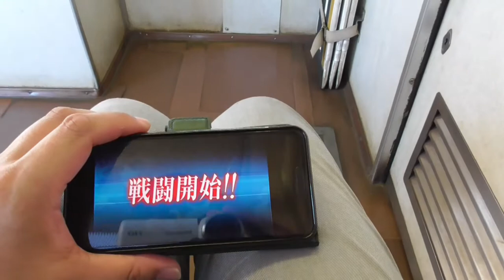ST041'13補「穴太（あのう）非冷房車、８月に乗って」【三岐鉄道ターミナル完全制覇の旅】